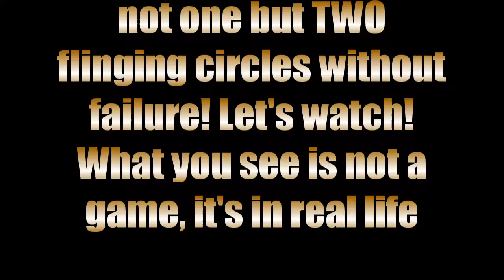Stupid Yo-Yo Tricks in Fahrenheit Indigo Prophecy